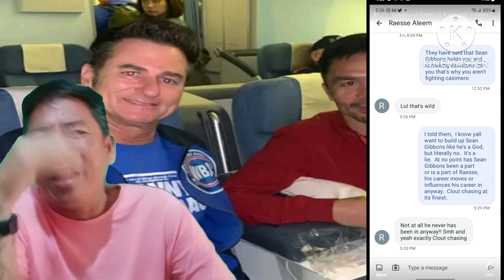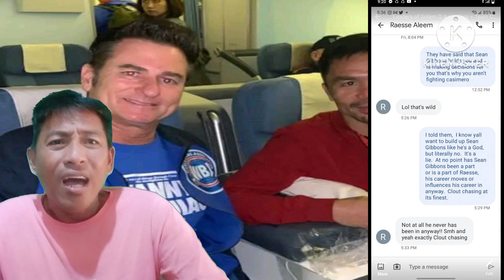PACQUIAO NADAMAY NA! GIBBONS NILAGLAG NI SILVER VOICE MAFIA MOVES PALA!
NAKO PO! ITO NA DAMAY SI PACQUIAO AT GIBBONS SA GINAGAWA NITONG SILVER VOICE TV NAG MOKHANG MAFIA